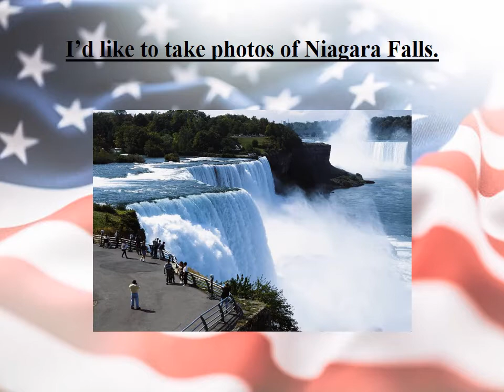Shevchenko Sofia USA